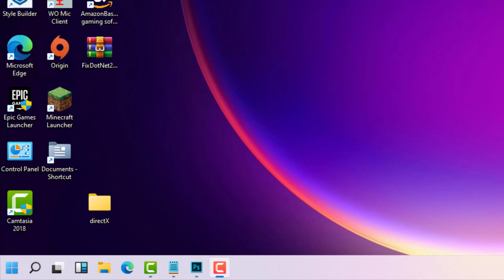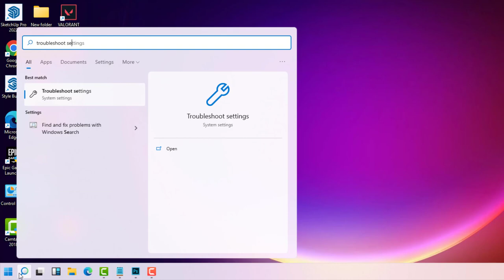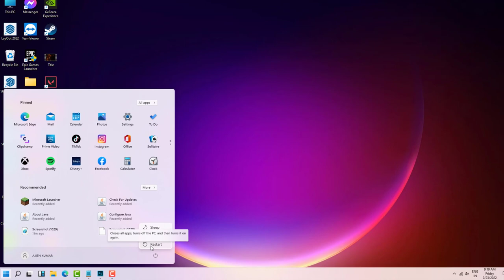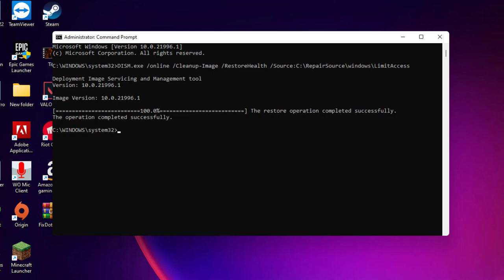This Update Is Not Applicable To Your Computer - Windows Update Standalone Installer - Fix - 2022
Use Command --- DISM.exe /online /Cleanup-Image /RestoreHealth /Source:C:\RepairSource\windows\LimitAccess